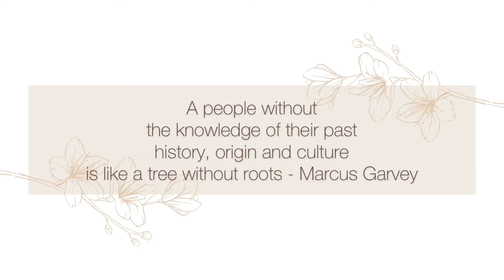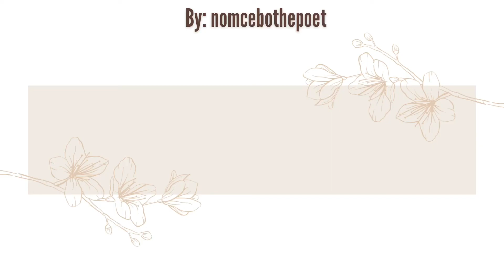MNISI Clan Praises | Izithakazelo zakwa Mnisi | Sinanatelo saka Mnisi by Nomcebo